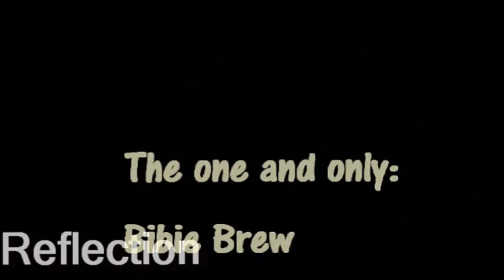Bibie Brew Ghana West Africa top voice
Bibie Brew native of Ghana AfricAsiaEuro.com - music love pure artist

 - Bibie Brew is an icon on Ghana 's artistic heaven.

Her songs are full of passion and emotion, her life is dedicated to the art of singing. With her amazing repertoire  she understands to capture every heart of those who have the privilege to listen to her.

We count ourselves very fortunate to be able to attend her music sessions, as well as her rehearsals, in a fully private and cosy atmosphere at her club in Accra Ghana, the New Morning club.

It is our privilege to be able to show the world a remarkable star and voice, poet, composer and songstress Bibie.

Bibie will have a show in Accra Ghana in March 2017 where she will sing same songs as shown on the music video here - live. As part of the ongoing Francophonie she will perform at the Alliance Francaise .

You are fortunate to see her singing during one of her rehearsals which we attended.
Bibie Brew will be live in concert in March  2017

AFRICASIAEURO